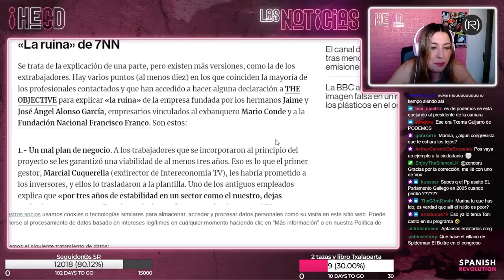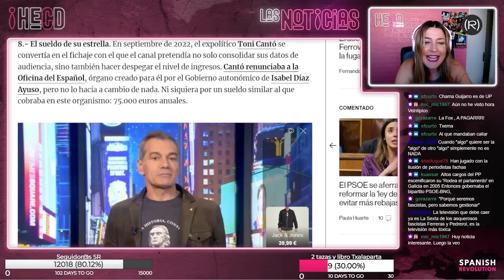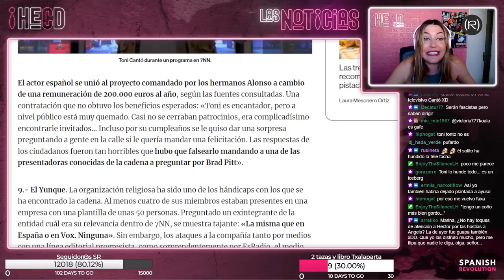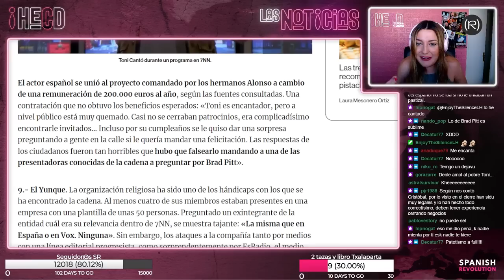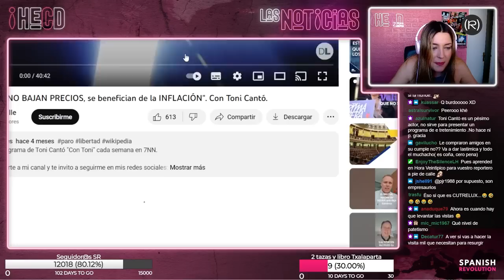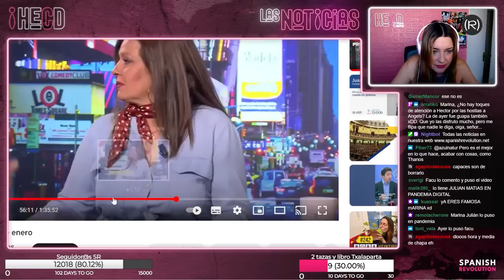TONI CANTÓ, Maestro de la MANIPULACIÓN: ¡Se Hace Pasar Por BRAD PITT! | HECD! de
La periodista Marina Lobo explica en HECD la situación de Toni Cantó, el ex político de Ciudadanos y presentador de televisión, quien ha sido señalado como responsable del cierre de la cadena de televisión catalana 7NN, en la que tenía un programa. Además, se aborda por qué Toni Cantó es considerado una "mano negra" y se repasan su trayectoria política y mediática, que ha estado marcada por la polémica y la controversia.